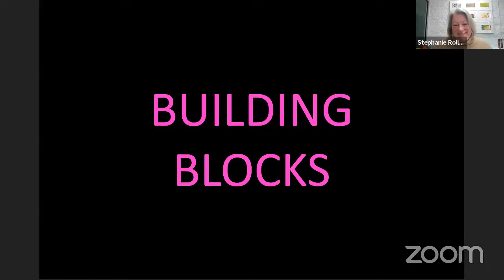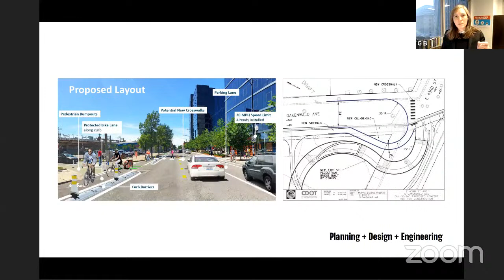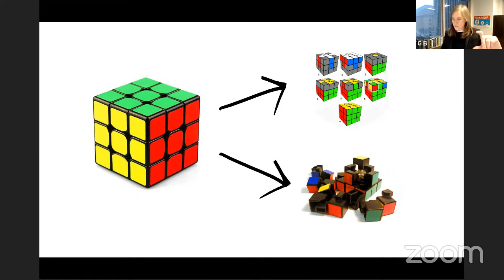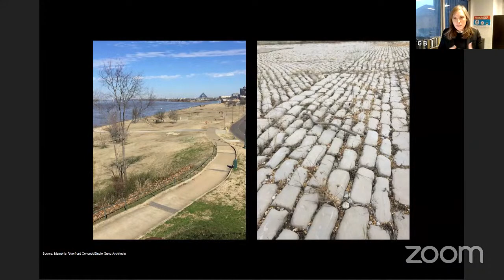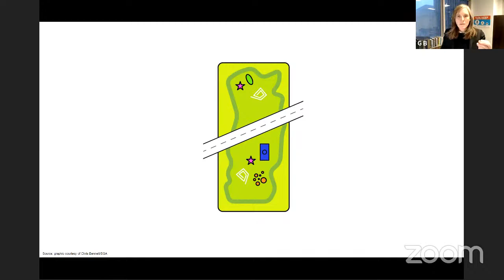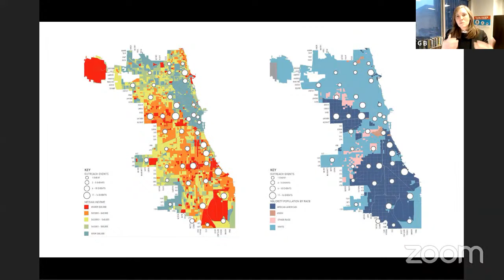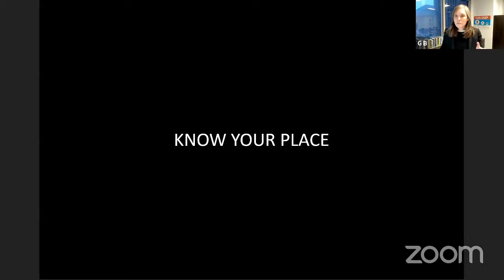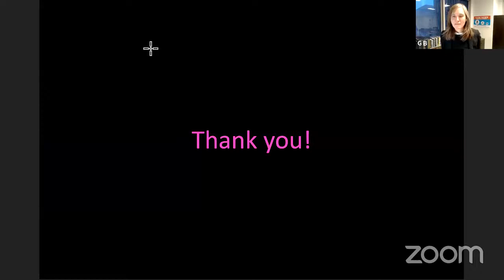Ekdahl Lecture Series - Gia Biagi